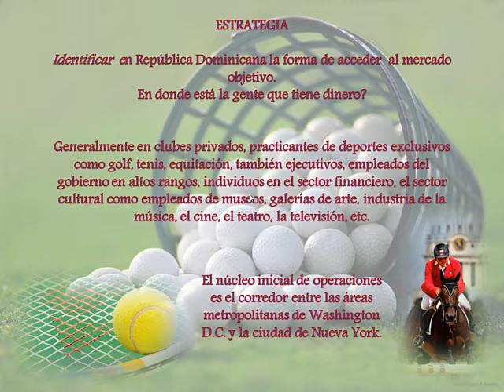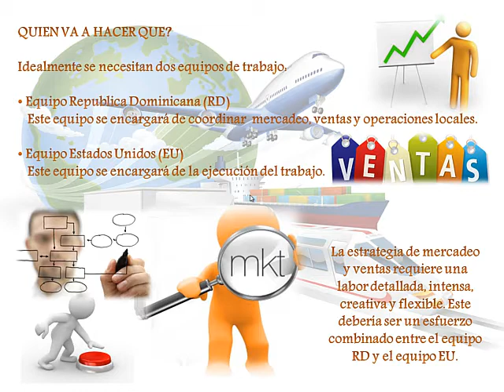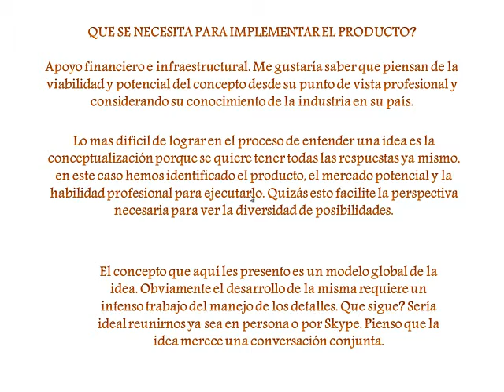Concepto Servicio Personalizado entre Republica Dominicana y Estados Unidos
Este es el concepto de servicio personalizado entre Republica Dominicana y Estados Unidos para clientes buscando atención dedicada y exclusiva.